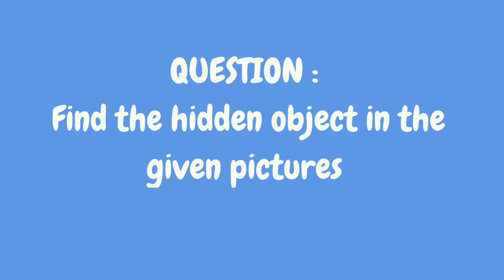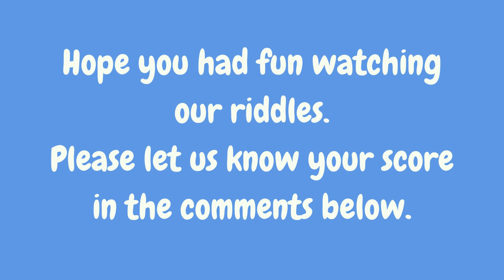Spot the hidden object in these Pictures?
Test your visual skills with these fun picture riddles! In each picture, there is a hidden object that you have to find. Some are easier than others, so see how many you can solve! These visual puzzles are a great way to challenge your brain and improve your concentration. Whether you're looking for a fun activity to do with your friends or a way to keep your kids entertained, these picture games are sure to provide hours of entertainment. So, are you ready to find the hidden objects in these pictures?

Similar Searches:
How to sharp brain
Education questions
Picture Riddles
Emoji Quiz
Attention Test
Emoji Test
Spot the object
Find out hidden object
Find the hidden object in the given pictures
Fun object riddles
Picture puzzles with hidden objects
Visual brain teasers with objects
Spot the object in the picture game
Object scavenger hunt
Hidden animal games for adults
Animal-themed visual puzzles for kids
Difficult animal picture riddles
Brain teasers with animal pictures
Animal-themed hidden object games